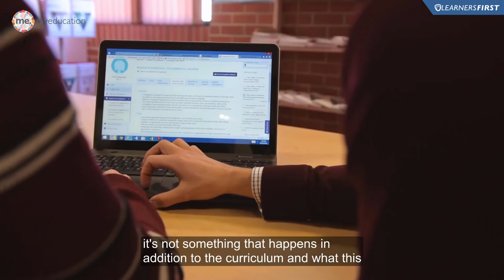2016 My Education: Why My Education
Jenny Gale delivers key messages and the philosophy of My Education and how this is being implemented in Tasmanian schools